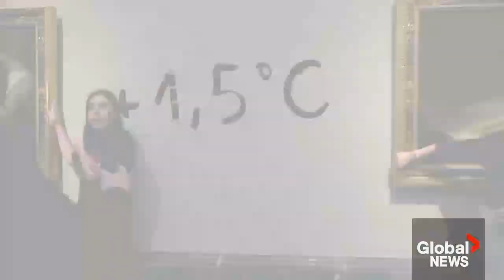Climate activists who glued hands to Goya paintings say it was “worthwhile”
Climate activists who glued their hands to two paintings by the Spanish painter Francisco de Goya said their actions were “worthwhile” Monday after being released from custody.

Four protesters remain under investigation for alleged crimes against the “artistic-historical patrimony.” Those who cause damage to property of historic or artistic value in Spain can be sentenced to at least six months in jail or a fine.

Two of the activists, Alba del Rio, 21, and Samuel Gomez, 18, told Reuters they “had no intention” of damaging the artwork.

“We are a bit overwhelmed for everything we have gone through, but we are happy that it appeared in the media so our action was worthwhile,” said Samuel Gomez.

Groups of climate activists have mounted a series of similar attacks on famous works of in the build-up to the COP27 climate change conference in Egypt.